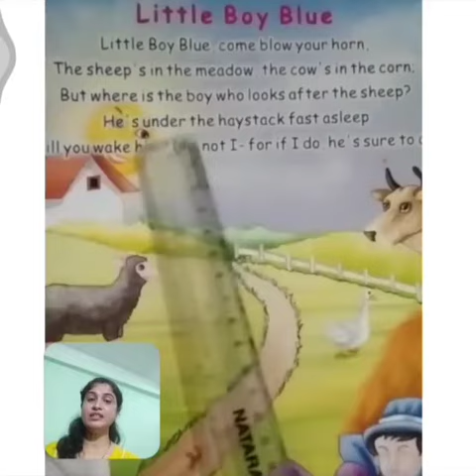Class KG II # English # Rhyme # Spider @ Annie Besant School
Here is the video of the English rhyme being recited by our teacher to be learned and recited by the young ones.